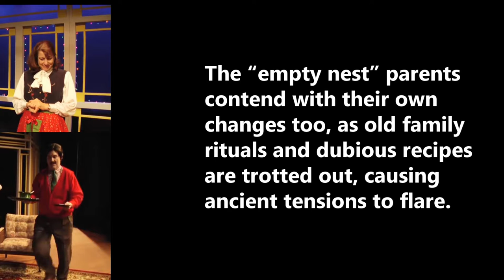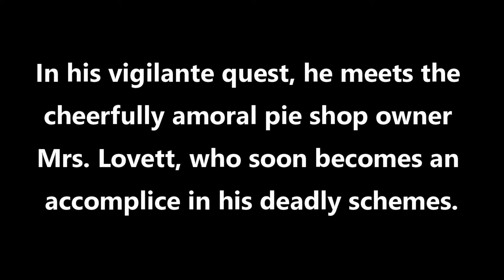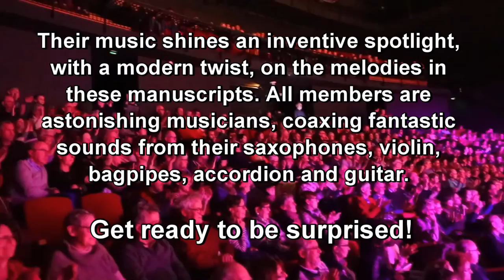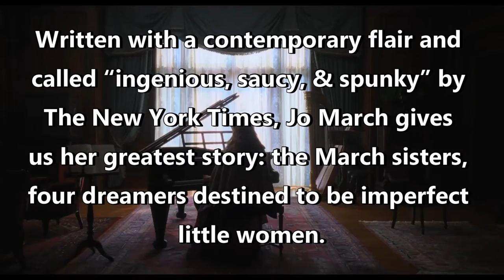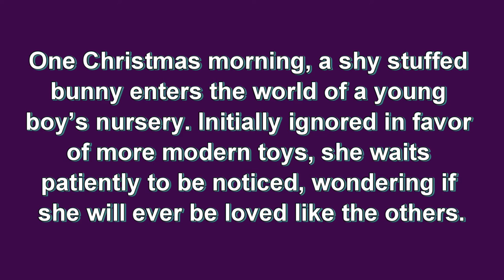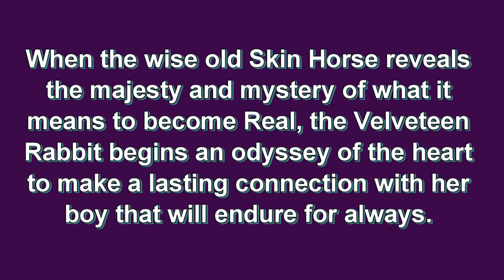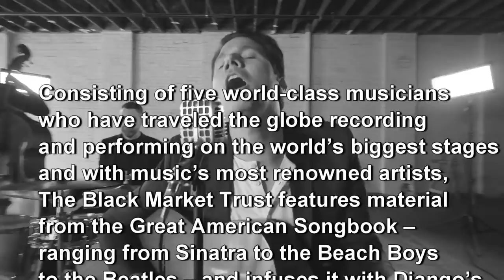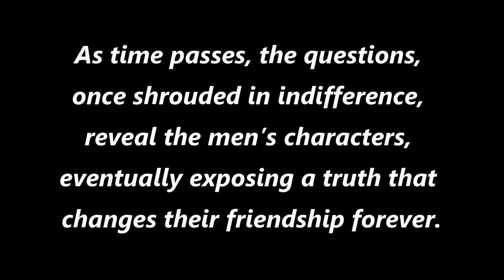WTC's 2022 - 2023 Season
Theatre, Black Curtain and Music Events that Whitefish Theatre Company will present at the I.A. O'Shaughnessy Center in Whitefish Mt during the 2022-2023 season.